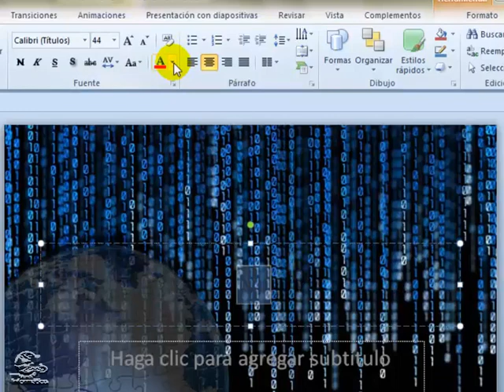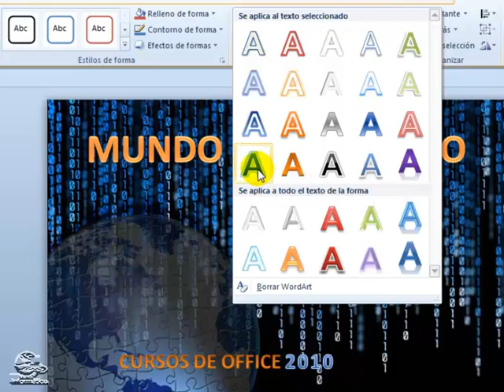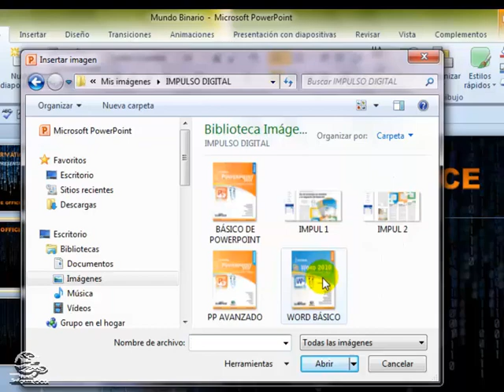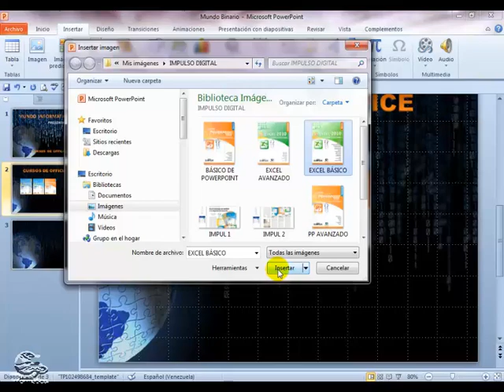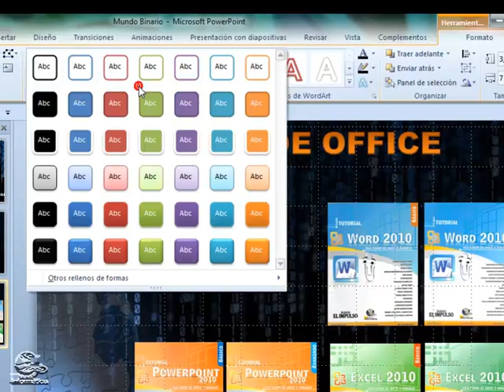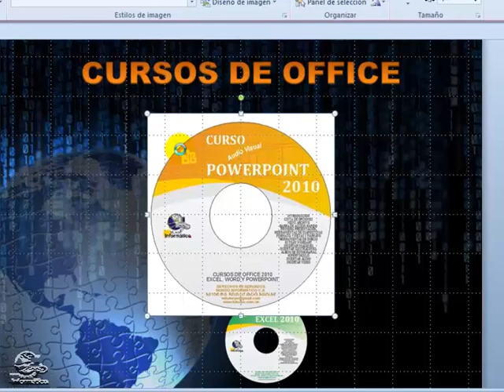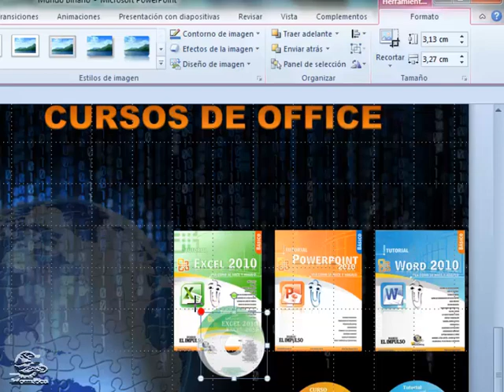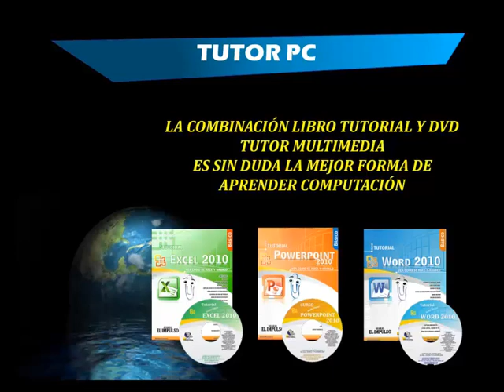1 PRIMER EJERCICIO / PowerPoint (Contiene 16 Lecciones Videos Gratis)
TEMARIO:

1 INTRODUCCIÓN
2 ENTORNO
3 BARRA DE ACCESO RÁPIDO
4 CREAR UN DOCUMENTO POWERPOINT
5 TRABAJANDO CON DIAPOSITIVAS
6 DISEÑANDO UN DIAPOSITIVA
7 PRIMER EJERCICIO
8 REALIZANDO UNA PRESENTACIÓN
9 CREANDO UNA PRESENTACIÓN
10 EJERCICIOS 2
11 INSERTANDO AUDIO
12 INSERTAN VIDEOS
13 MENÚ ARCHIVO
14 OPCIONES MENÚ ARCHIVO
15 IMPRIMIR DIAPOSITIVAS
16 CREANDO ÁLBUM FOTOGRÁFICO

Pulsa el Botón Me Gusta, gracias
Para ver los videos de modo organizado ve a la la página web:

Autor: Ing. Régulo Salas Aguilar